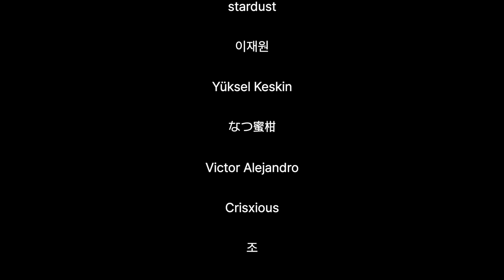ASMR | 당신을 위한 위로와 긍정의 말 & 핸드무브먼트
🍱 1댓글 = 1도시락 기부 이벤트 🍱
여러분, 안녕하세요. Judyasmr 입니다!
오늘 영상에 여러분들이 달아주시는 댓글 1개가 도시락 1개가 되어
복지혜택이 닿지 않는 결식우려아동에게 전달이 된답니다🥺🍱❤️
간단한 응원댓글도 좋으니 댓글 1개씩 꼭 부탁드릴게요🥰🙏🏻

행복 크리에이터의 자세한 활동이 궁금하다면?

00:00 인사 및 영상 소개
01:29 제 부탁을 들어주시겠어요?🥺🖤
03:09 오늘 하루도 너무 수고했어요.
04:02 괜찮아요. 다 괜찮아요.
05:46 잘 해왔고, 잘 하고 있고, 앞으로도 잘 될 거에요.
07:30 당신 너무 소중하고 귀한 사람이에요.
08:59 남들과 절대 비교하지 마요. 당신은 자체로 너무 특별하니까.
10:10 실수하고 넘어져도 괜찮아요.
11:14 많이 힘들 땐 쉬어가요.
12:56 당신, 그동안 참 열심히 살아왔어요.
15:30 앞으로는 좋은 일만 있을 거예요.
16:53 해주고 싶은 말
20:06 이렇게 칭찬을 듣는게 어색하다구요?
22:36 전 언제나 여기 있을게요. 굿나잇-

👕 [Fashion & Cosmetic Info(의상 및 화장품 정보)]
- 립스틱(Lipstick) : Mac / Down to an art
: 영상에 색감 보정이 되어서 컬러가 달라보일 수 있어요! (But this video has been color-corrected)
- 가디건(Cardigan) : 아르케(Arket)

💻 [Equipment Info(장비 정보)]
- 카메라(Camera) : Canon G7x Mark2
- 노트북(Laptop) : MacBook Pro 16 inch
- 마이크(Microphone) : Sennheiser MK4
- 영상프로그램(Editing Program) : Final Cut pro

✍🏻 Subtitle support(자막 지원)
- 일본어 : 삐용집사 님